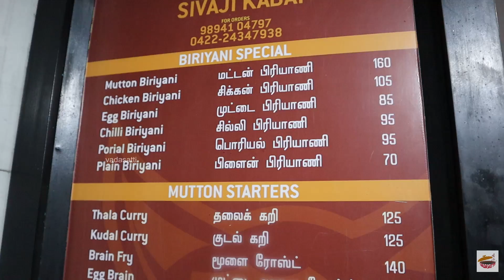முட்டை ஆட்டுக்கறி சுக்கா, பொரியல் பிரியாணி -Famous Sivaji Kadai Biryani in Coimbatore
If you are in coimbatore and if you wish to taste the best biryani in coimbatore you should never miss D R Biryani alais Sivaji Kadai Biryani
D R Biryani | Sivaji kadai Coimbatore
Sreenivasa ragavan street, Gandhi park, Coimbatore, Tamil Nadu 641002
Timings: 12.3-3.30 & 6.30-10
Pricing Detail inside the video